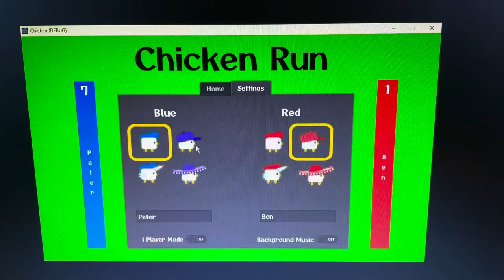Chicken Run Game - Official Trailer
This is a game a made. I called it ‘Chicken Run’ and it’s a fun 1-2 player game where you race your chickens.
Comment if you’d want to play…?